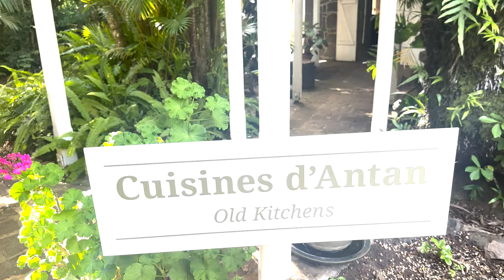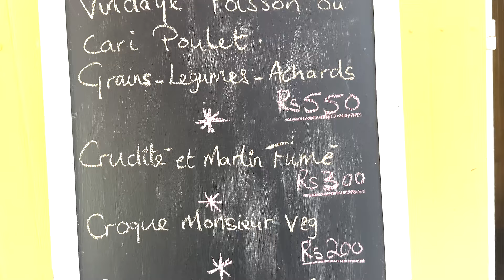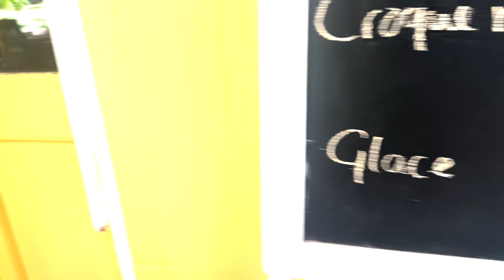Eureka - La Maison Creole | Moka | Mauritius | Authentic Mauritius Cuisines| Oldest Restaurant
Eureka, undoubtedly, offers you a unique dining experience as you relish the delicious meal infused with the typical flavours of the island.

Located at Moka, the heart of Mauritius, Eureka or La Maison Creole not only opens its doors for us to live through the history of our country. Its restaurant, with its purely Mauritian menu enables you to travel back in time when White aristocrats would be dining in the same setting.

Over the years, the restaurant has strived to produce dishes which represent the diversity of our Mauritian nation. As such, the restaurant menu offers several dishes which are a mix of the different cultures of our island.

The Eureka House Restaurant also caters for a personalized service for weddings, receptions, meetings, cocktail parties, exhibitions and many others, including services such as: live music, traditional dances, campfires, workshops, floral decoration, wedding cakes, photographer and other tailor made theme nights.

The beautiful garden invites you to taste a nice Mauritian tea (vanilla, mint, lemon). The shops found in the compounds of the property allows you to buy local flavoured tea.

Coffee Ice Creame is must try at the end of lunch..